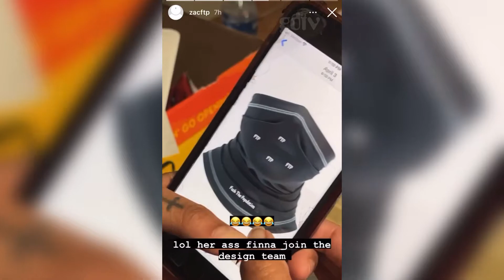Zac FTP's Mom Joins FTP Design Team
We copping this FTP gaiter or nah? 🤔